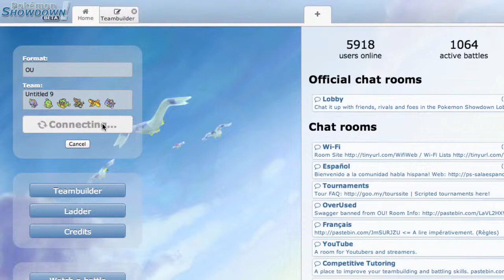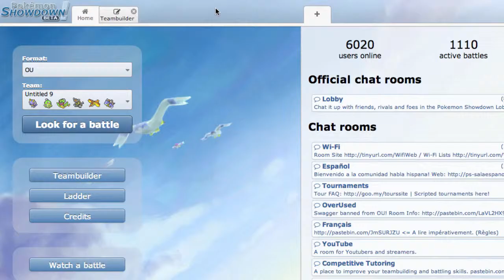Dueling Weather (OU) Part 2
Armaldo will trilobite your head off

Song: Ratatat - Drugs